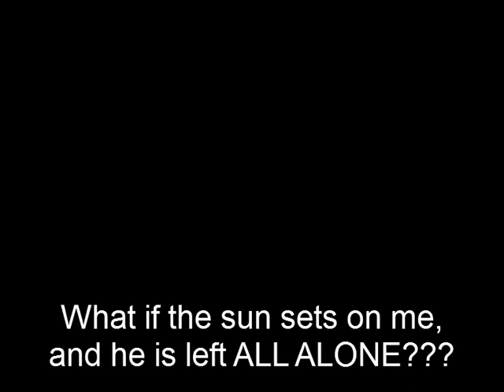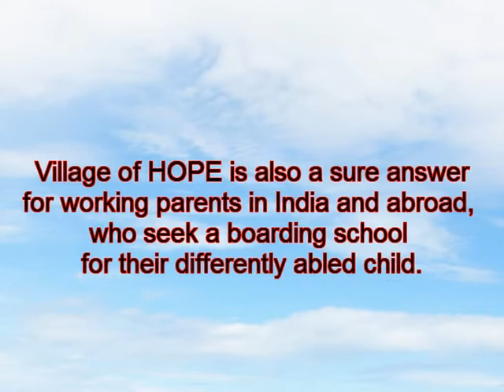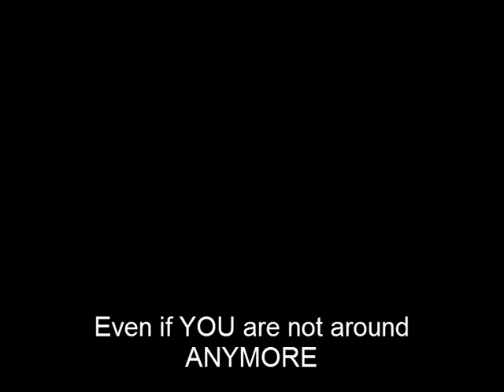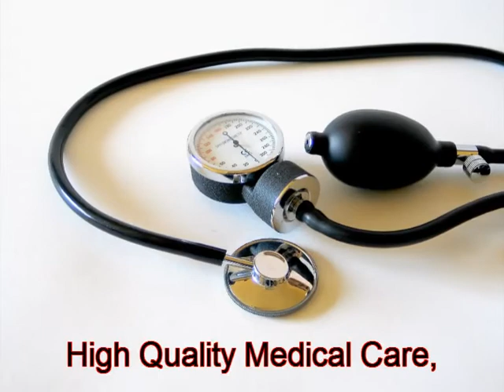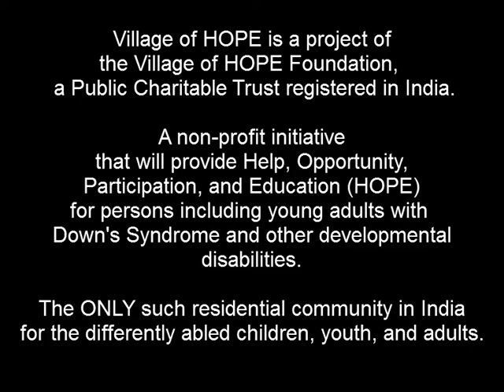Village of HOPE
The Village of HOPE is a non profit residential community for children, youth, and adults with Down's sytndrome and other developmental disabilities. Coming up on the outskirts of Chennai in Tamil Nadu, India, this facility is the only one of its kind in India at present.